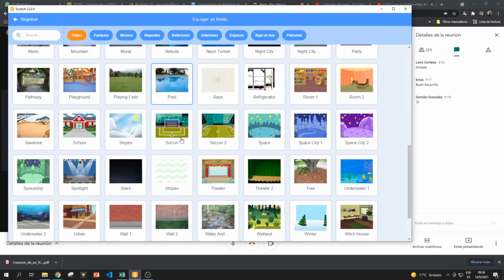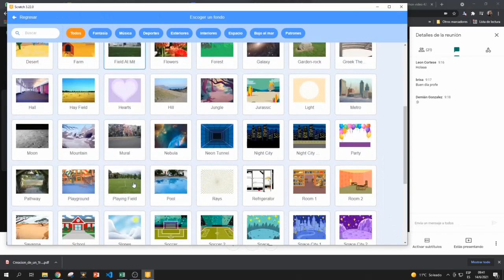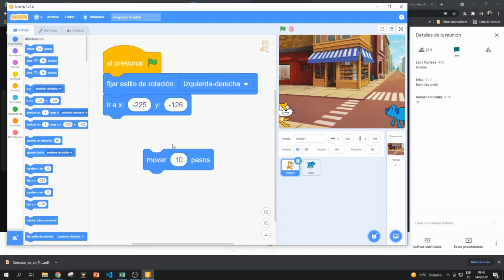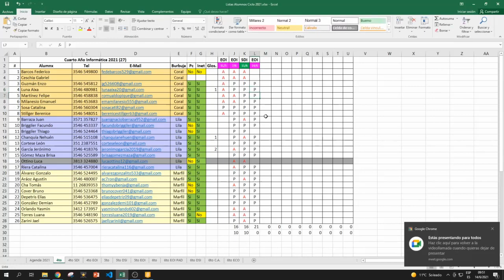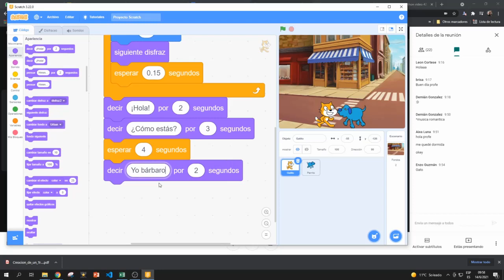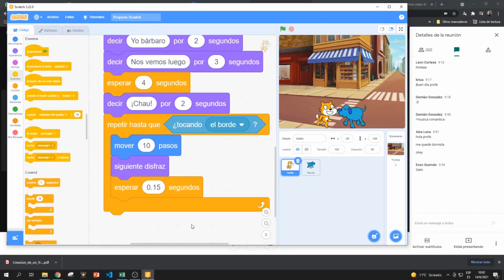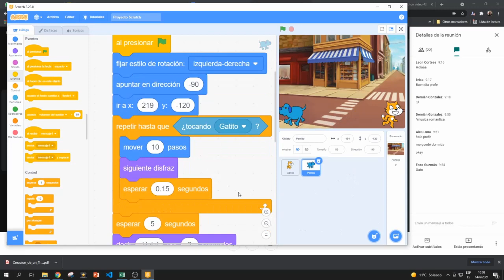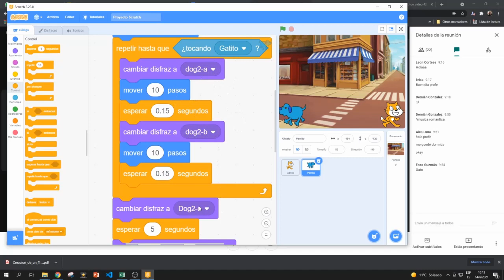Scratch Clase 2 - 4to Info - 14-6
En esta clase vemos un ciclo repetitivo condicionado, colisión de objetos y programación secuencial.